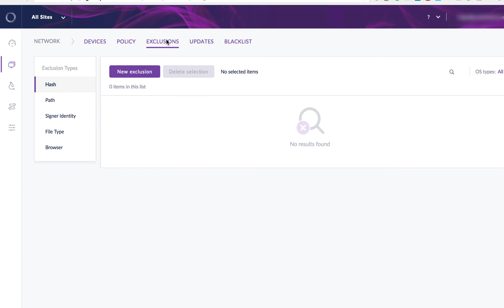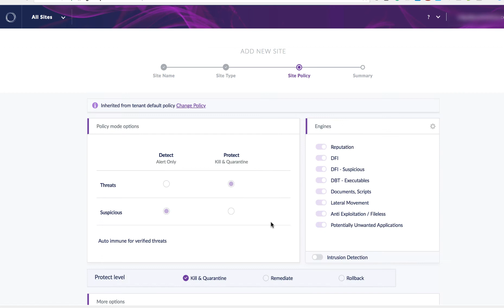Sneak peek at SentinelOne new console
At RSA this year, SentinelOne will preview its new console which is currently in beta testing by a few partners/early adopters.  This new console will be rolled out to customers starting in May.

From a Product Management perspective, the rewrite lets us redesign workflows and introduce many features that were requested by our community of users.  The design and validation were done by a team of designers who worked closely with some of our largest customers and partners.  Apart from introducing new concepts, like the site, to manage multiple groups of devices, we also changed the styling, layout, made better use of the real estate available, introduced new dashboards and policy inheritance, consolidated the policy info in the network.